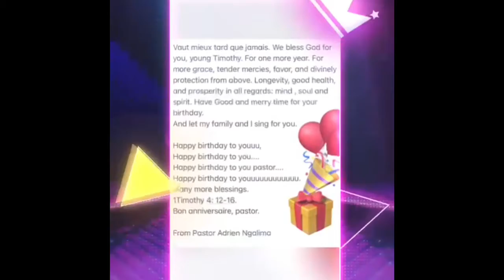Happy Birthday Pasteur Fabrice Kintaudi Keto- Part5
Heartfelt birthday wishes To:
A child of God✅
A Husband✅
Dad✅
A brother✅
Uncle✅
Friend✅
Grandpa✅
Above all, a lover of God, the Holy Spirit and his people✅

🎉🎉🎉Happy Birthday Pastor FABRICE KINTAUDI KETO 🎉🎉🎉